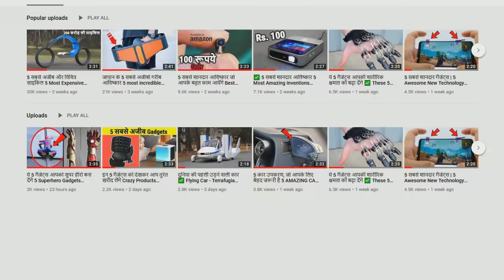देखिये अमेरिका की सबसे ताकतवर मशीनें New heavy technology machine - best agricultural farming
Agricultural equipment is any kind of machinery used on a farm to help with farming. Appropriate Mechanization Technology for Energy Management in Agriculture. Modern farming technology is used to improve wide range of production practices employed by our farmers.